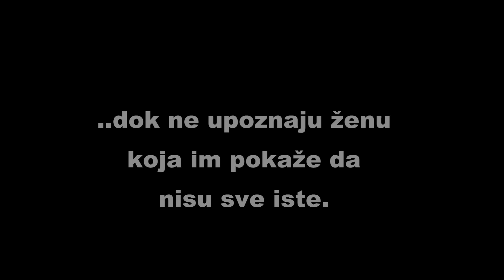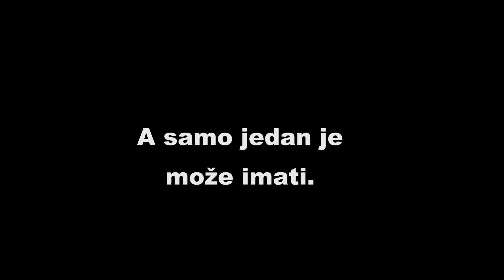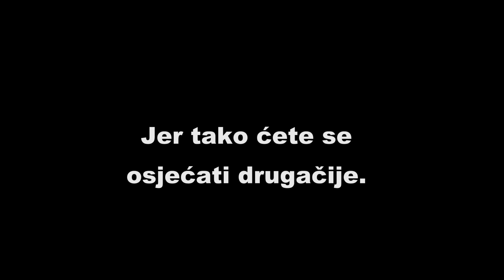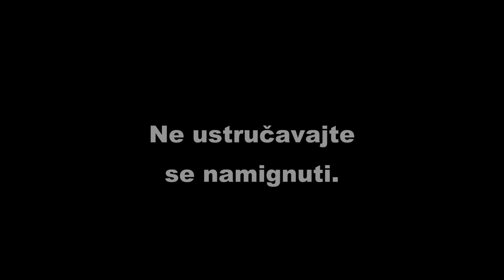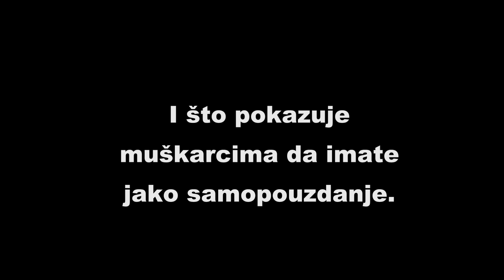5 načina da POSTANEŠ ATRAKTIVNIJA u muškim očima